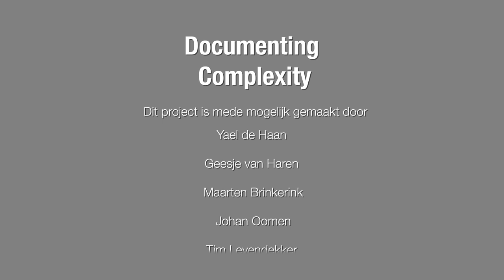Talk 2 | Marije & Anoek | Documenting Complexity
The second talk is between Marije Martens, founder of We Are Europe and project leader of DROG, and Anouk Nuyens, writer and theater maker. They talk about activism, the limits of journalism and the importance of international and interdisciplinary collaboration. Topics such as disinformation, objectivism, independence and the role of the maker are also discussed. The themes are linked to various projects and productions. Think of the theater performance De Zaak Shell, the media outlet Are We Europe and DROG, an organization that provides data-driven solutions.